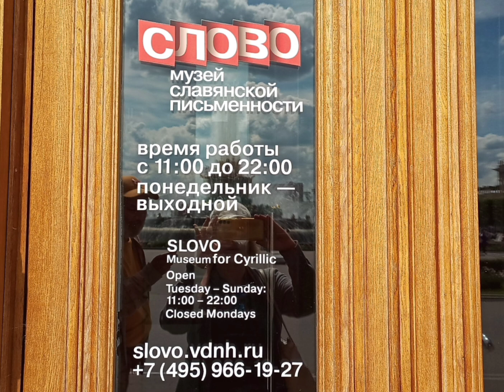25 июня 2024 г.